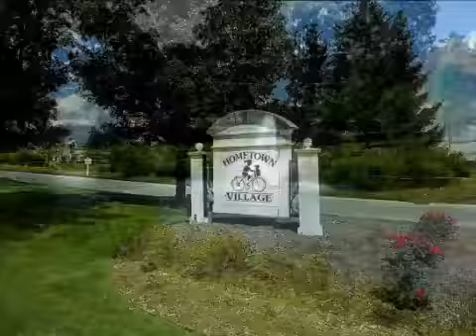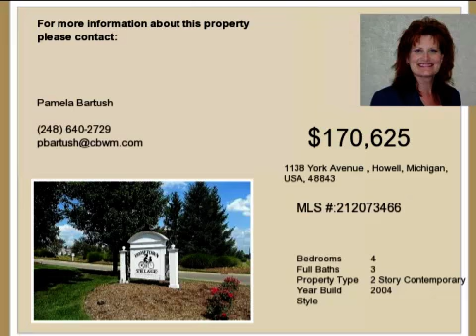Real estate for sale in Howell Michigan - MLS# 212073466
1138 York Avenue
Howell Michigan 48843
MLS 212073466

BRING YOUR FUSSIEST BUYER - THIS IMMACULATE HOME BOASTS NEUTRAL DECOR TALL 10 FT. CEILINGS WELCOMING PORCH TO GREET YOUR GUESTS OPEN FLOOR PLAN UPGRADED GIBRALTAR COUNTERS IN CHEFS KITCHEN KITCHEN SNACK ISLAND PRIVATE STEP DOWN VAULTED MASTER SUITE COMPLETE WITH SEPARATE WICs AND BATH PROF FINISHED DAYLIGHT LOWER LEVEL WITH ADDL BEDROOM/LIBRARY SUB HAS COMMON POOL FITNESS CENTER CHILDREN PARK WALKING TRAILS EASY ACCESS TO I-96 WOW